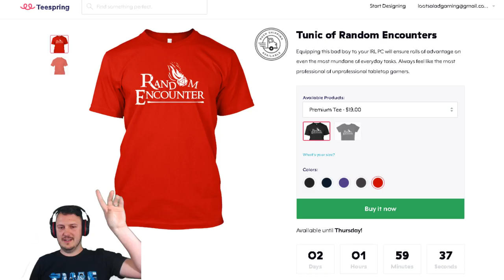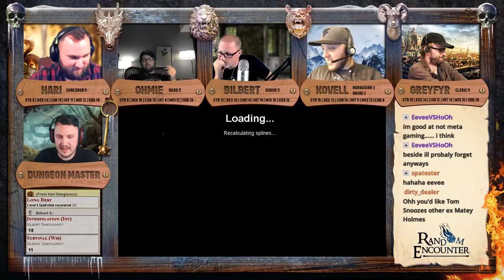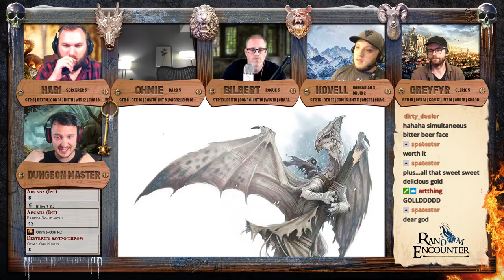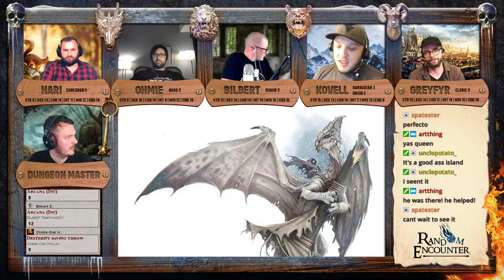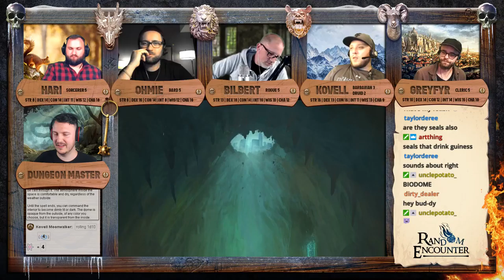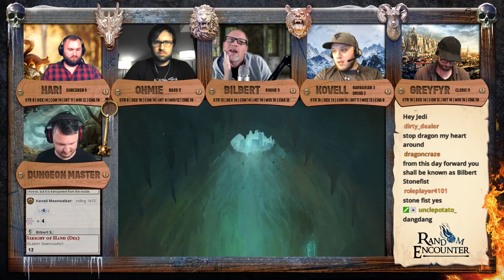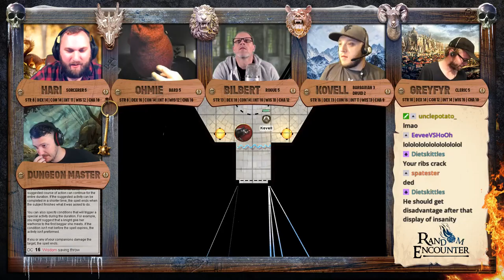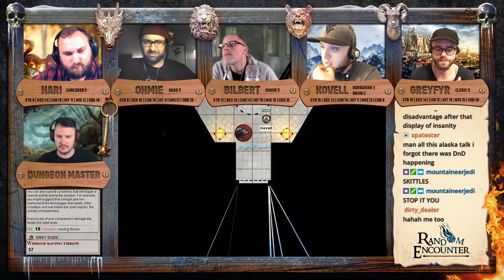Random Encounter Season 2 Ep 2: The Frozen North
The boys get in to some more shenanigans... Join us every Monday at 8:30pm ET for LIVE interactive Dungeons and Dragons